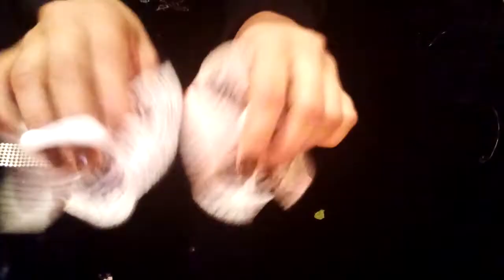اصنعي ✓بنفسك ✓ اكسسورات ✓ لبنتك ✓شكلهم ✓ روعه ✓ غير✓ مكلفة 😍⁦❤️⁩